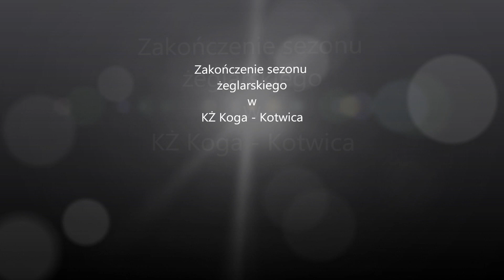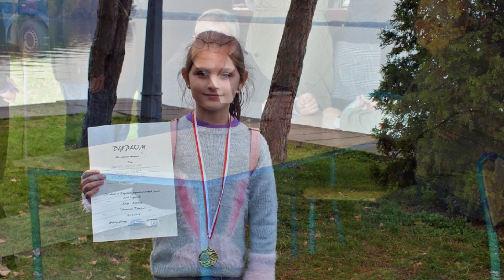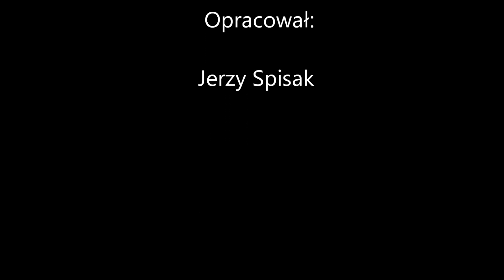Zakończenie sezonu żeglarskiego Kż Koga - Kotwica/19 10 2019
Opracował: Jerzy Spisak